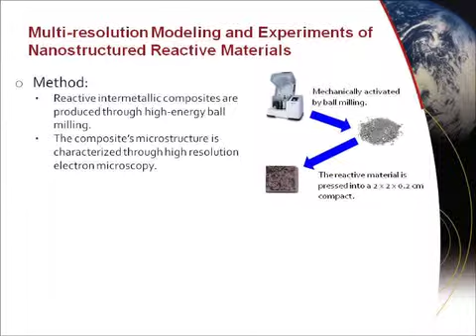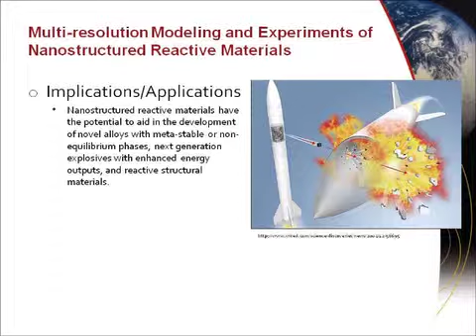Shear impact ignition of a mechanically activated Ni-Al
Tailored Reactivity of Ni+ Al Nanocomposites: Microstructural Correlations
K Manukyan, A Mason, LJ Groven, YC Lin, M Cherukara, SF Son, A Strachan, AS ...
The Journal of Physical Chemistry C 116 (39), 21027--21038